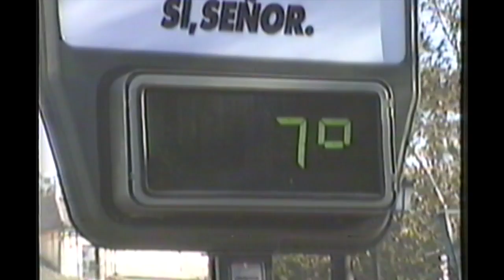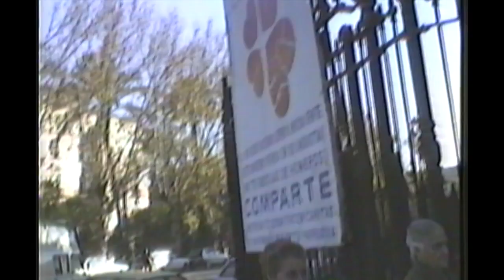Paseo por Sevilla 1987. Parte 1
Grabación doméstica de distintos lugares de la ciudad de Sevilla.
Nos encontramos en el año ´87.